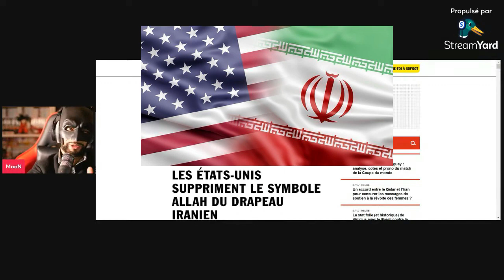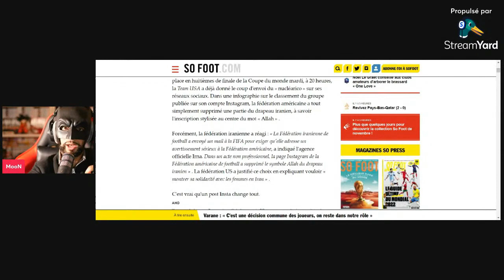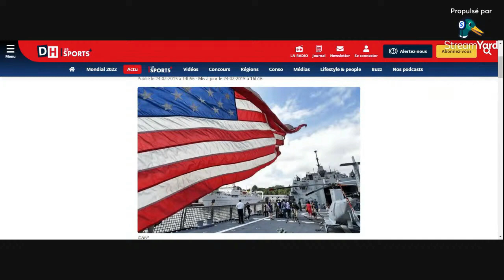Les Etats-Unis suppriment le symbole Allah du drapeau de l'Iran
« La Fédération iranienne de football a envoyé un mail à la Fifa pour exiger qu’elle adresse un avertissement sérieux à la Fédération américaine », a indiqué l’agence officielle Irna. « Dans un acte non professionnel, la page Instagram de la Fédération américaine de football a supprimé le symbole Allah du drapeau iranien », a annoncé l’agence officielle Irna.
Le drapeau de la République islamique d’Iran est composé de trois couleurs vert, blanc et rouge avec au centre une forme stylisée du mot Allah. Ce mot a été supprimé du drapeau sur une page Instagram de la Fédération. Ce dessin a été utilisé par la Fédération américaine « pour montrer sa solidarité avec les femmes en Iran » et « dans ce cas-là seulement », a déclaré un responsable de la communication. « Le drapeau n’a jamais changé sur le site de la fédération », a-t-il affirmé.